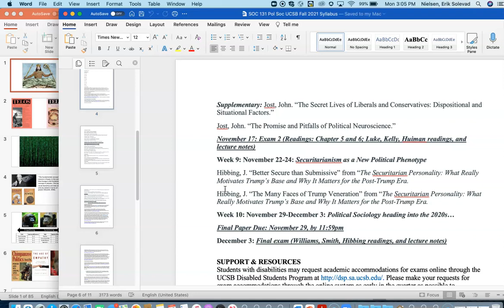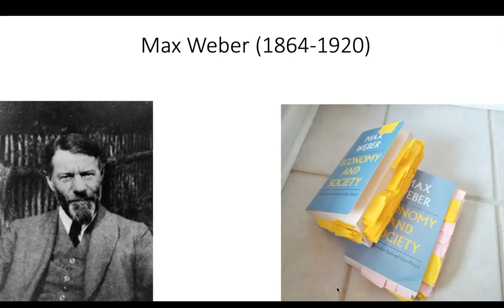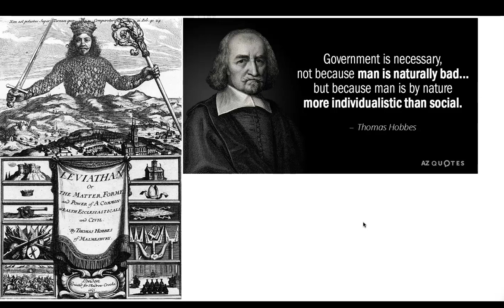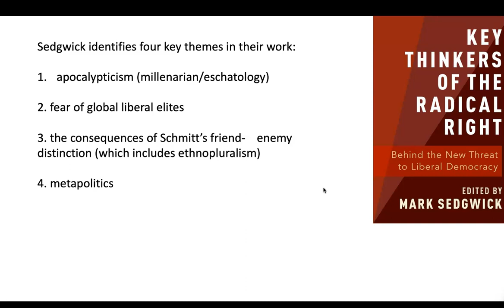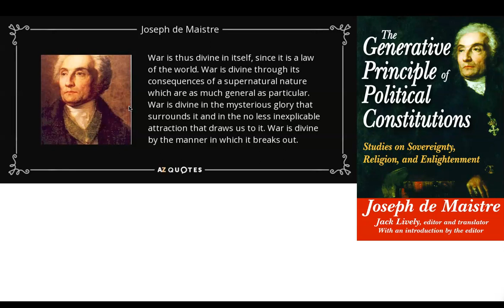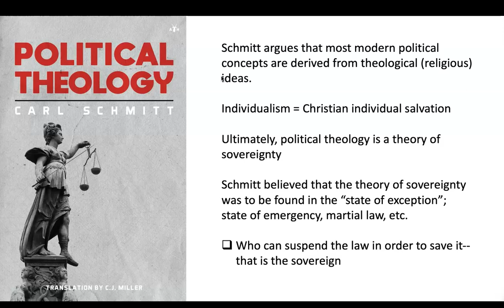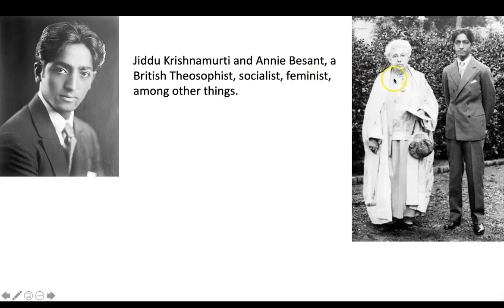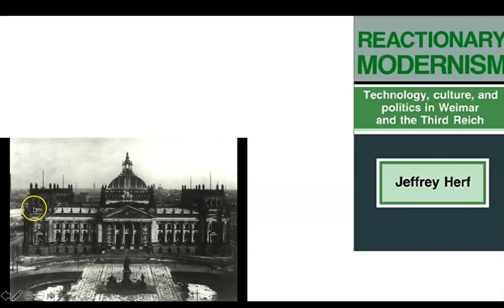SOC 131 Political Theology Lecture 1